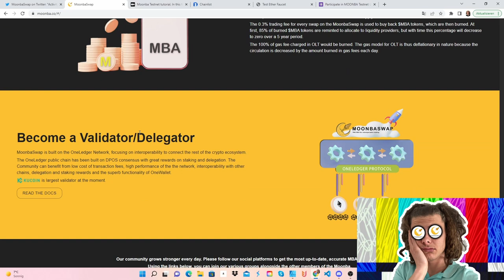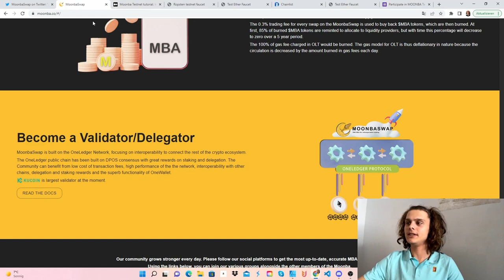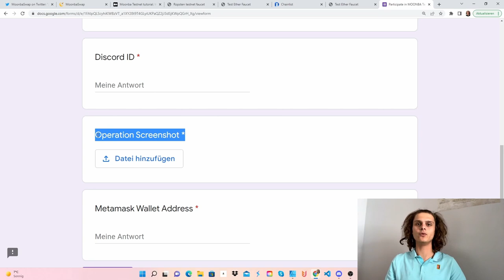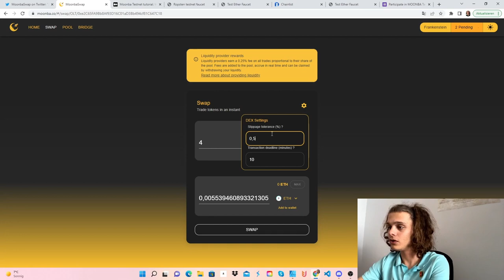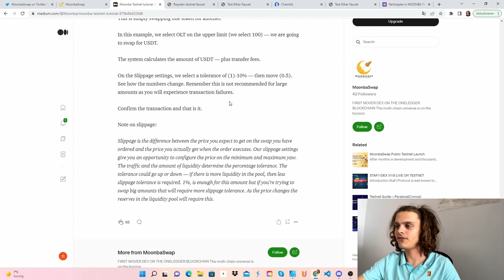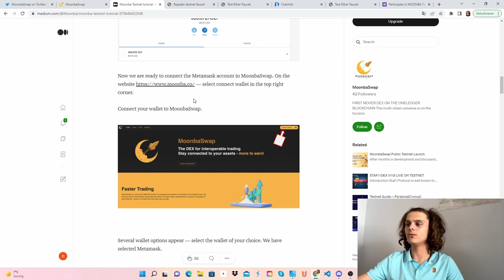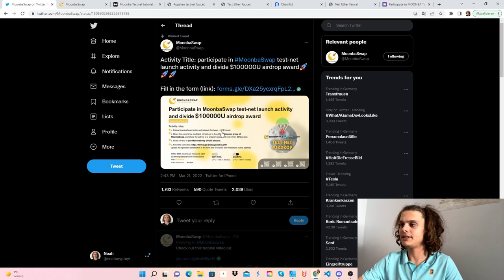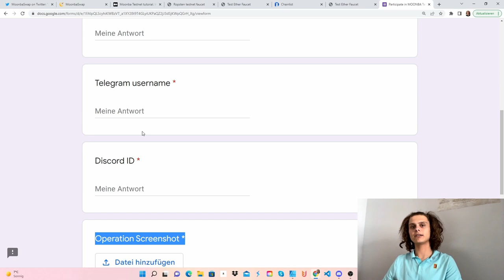MoonbaSwap Testnet | 100% AIRDROP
In diesem Video zeige ich euch den MoonbaSwap Testnet. Jeder der sich im Testnet austobt wird Tokens dafür bekommen. Die Deadline ist am 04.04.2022.
-Über Feedback freue ich mich übrigens😉-

⏳Zeitstempel⌛️

00:00 Intro
00:53 OneLedger Frankenstein Testnetzwerk hinzufügen
01:17 Test Tokens hinzufügen
03:05 Bridge benutzen
04:05 Swap
06:20 Liquidity hinzufügen
08:25 Liquidity entfernen
09:25 Twitter challenges
10:00 Form ausfüllen
10:35 Outro

Außerdem können die Ergebnisse variieren und du wirst kein Geld verdienen oder dein gesamtes Geld verlieren.